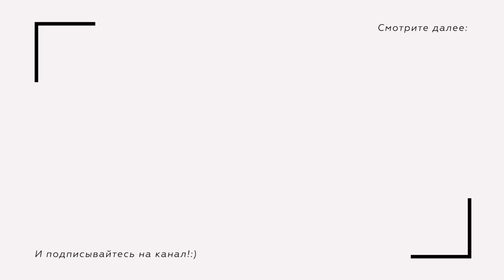SENSAI - ЯПОНСКОЕ ЧУДО? УХОД и ДЕКОР | ВСЕ ЛИЦО ОДНИМ БРЕНДОМ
Мои дорогие, в этом видео мы продолжаем с вами рубрику монобрендовых выпусков. На этот раз я решила рассказать вам о бренде SENSAI: все об уходе, о моих любимых работающих средствах, а также о декоративной косметике. Я сделаю макияж от и до косметикой этого бренда. Пишите в комментариях о каком бренде вы бы хотели увидеть следующий выпуск?

✏️ Продукты из видео:
0:00 – Вступление
0:44 – Коротко о японской системе очищения и ухода
2:06 – Silky Purifying – Cleansing Balm Цена: 3600₽
3:17 – Silky Purifying – Mud Soap (Wash & Mask) Цена: 3600₽
4:23 – Silky Purifying – Silk Peeling Mask Цена: 4900₽
5:50 – Ultimate – The Cleansing Oil Цена: 8500₽
6:35 – Ultimate – The Creamy Soap Цена: 10000₽
9:26 – Ultimate – The Lotion Цена: 17800₽
10:56 – Cellular Performance – Eye Contour Cream Цена: 7300₽
12:20 – Absolute Silk – Micro Mousse Treatment Цена: 11600₽
12:58 – Absolute Silk – Cream Цена: 11600₽
13:29 – Cellular Performance – Total Lip Treatment Цена: 6700₽
13:56 – Total Lip Gloss Цена: 3000₽
14:34 – Luminous Sheer Foundation Цена: 3800₽
15:10 – Flawless Satin Foundation – 203 Цена: 3800₽
15:22 – Glowing Base Цена: 3200₽
16:48 – Highlighting Concealer – 02 Цена: 2500₽
18:22 – Styling Eyebrow Pencil – 03 Цена: 2400₽
19:00 – Supreme Illuminator Цена: 3300₽
20:17 – Translucent Loose Powder Цена: 3300₽
21:21 – Blooming Blush – 05 Цена: 3000₽
22:14 – Eye Colour Palette – 01 Цена: 4500₽
25:06 – Designing Liquid Eyeliner Цена: 2600₽
26:03 – Mascara 38C Цена: 1700₽
27:44 – The Lipstick – 01 Sakura Red Цена: 3300₽
28:48 – Lip Pencil – 06 Stunning Nude Цена: 2400₽

❗Данное видео не спонсировано. Присылаемые на обзор продукты никак не влияют на мое мнение, оно всегда остается независимым.